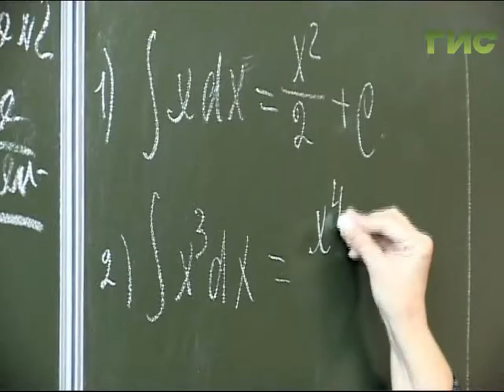"Город С" от 23.11.2016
Как стать военным? Какую подготовку проходят будущие офицеры и какие социальные гарантии у выпускников военных училищ? В программе «Город С» представители подготовительных учреждений по военным специальностям в городах Сызрань, Санкт-Петербург, Череповец.